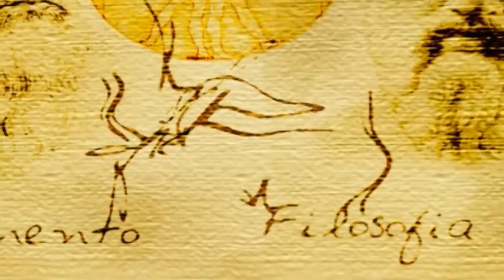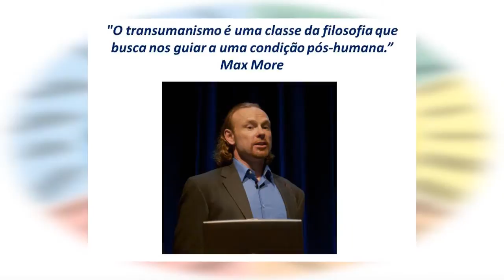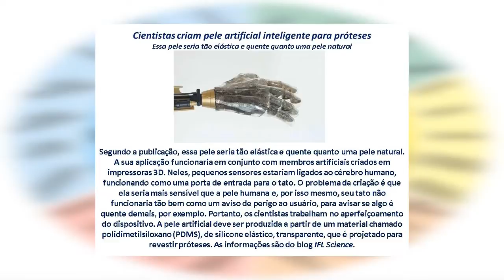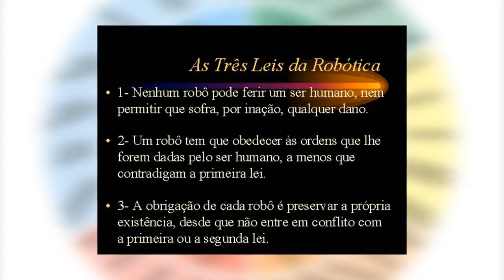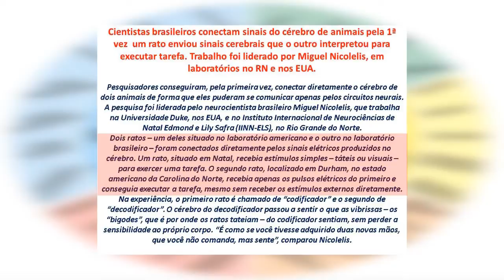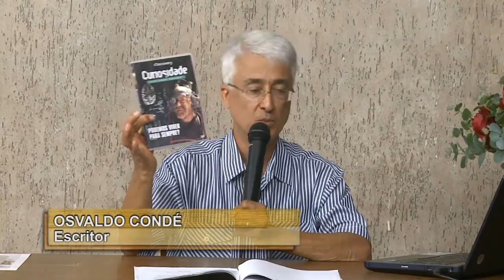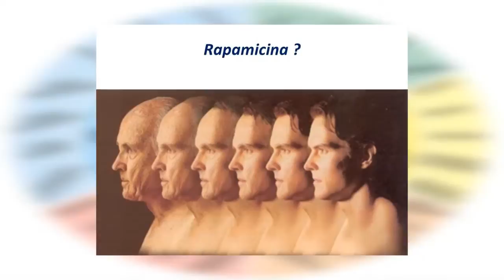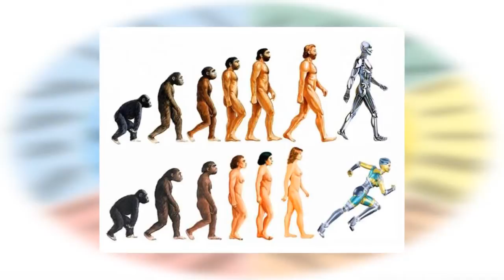Nós, Robots: Ciborgues e Trans-Humanos, o Futuro da Humanidade com Osvaldo Condé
◼️ Links de contatos e acesso aos conteúdos da Sociedade Teosófica no Brasil.

📌 Para tornar-se membro da Sociedade Teosófica, acesse o nosso site abaixo, preencha e envie o formulário ao final da página que retornaremos o contato, informando as condições para o ingresso.